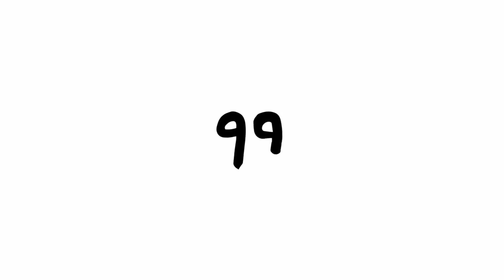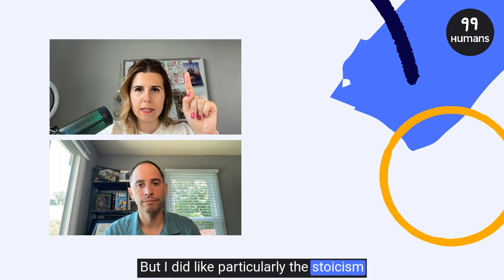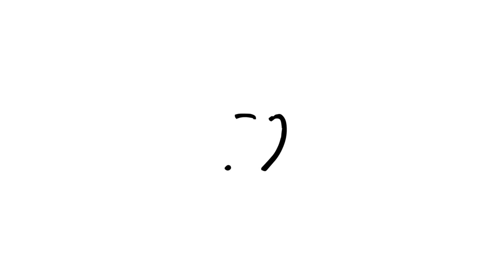Complementing Creativity: Valerio Cometti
How do you foster creativity at the core of yourself and your company?

Valerio Cometti is Founder and Creative Director at Valerio Cometti+V12 Design, the home of Deep Design Thinking. Product design is such a creativity-forward business, and yet as founder of the studio Valerio shares how he has built a mix of skills (and people!) who make the company thrive.

From the beginning where he studied Mechanical Engineering, Valerio was intentional in building a mixed skillset to help him pursue his childhood dream to run a design studio. With clients ranging from 6 to 160k employees, Valerio flexes a variety of leadership skills while keeping precious his creative core.

99 Humans is a multimedia platform centered on humanizing leadership. Hosts Jeff Lakusta and Nadia Carta interview a group of cross-industry leaders, seeking stories about the human side of leadership. Join us and share your story:

✨ Welcome to the Official YouTube Channel of 99 Humans Podcast ✨

🎧 Listen to our PODCAST for even more great conversations